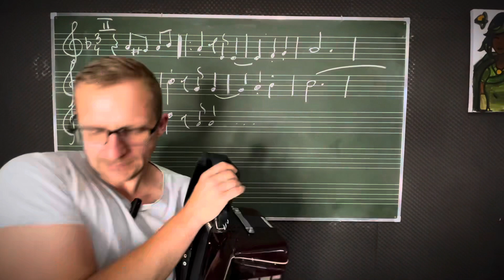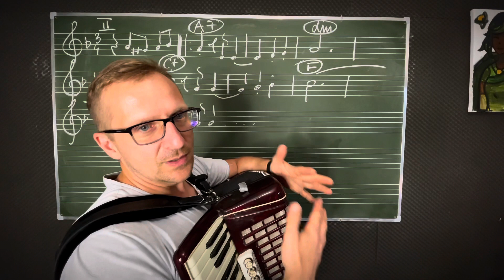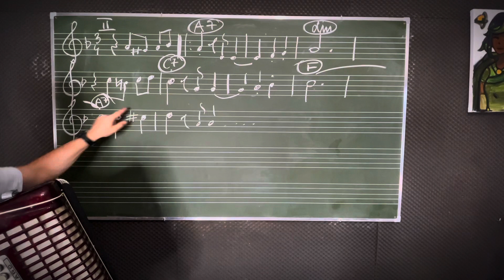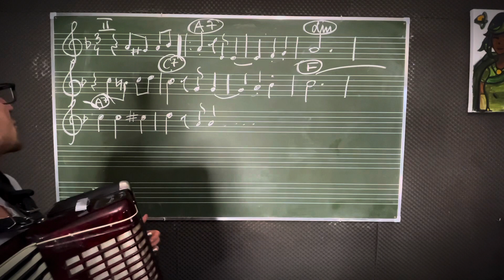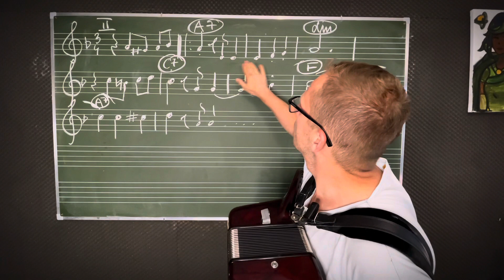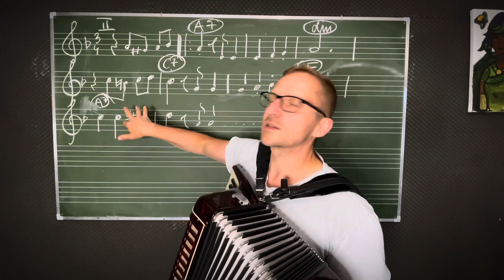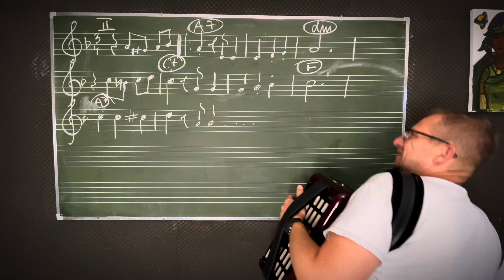Jak zagrać Na Wzgórzach Mandżurii na akordeonie? - Uwaga na Synkopy przez ligaturę i kreski taktowe!